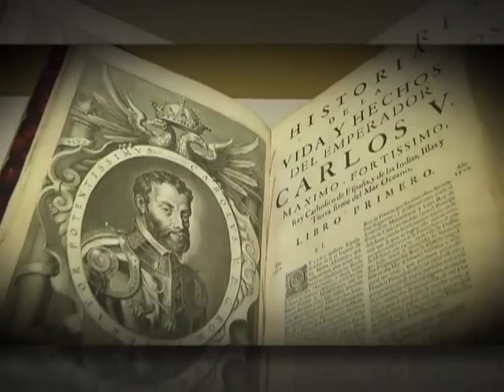07/08/15 Cultura - Hilda Saray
Hilda Saray tiene las mejores recomendaciones de cultura para el fin de semana. Cápsula transmitida en la emisión Meridiano de México al Día:
- Continúa la expo "Yo el Rey" en MUNAL visitas guiadas gratuitas de martes a domingo a las 12 h.
- Último fin de semana de "Cri-Crí" con la Compañía Nacional de Danza en el Cenart.
- La Orquesta Filarmónica de Helsinki se presentará en el Palacio de Bellas Artes el 7, 8 y 9 de agosto.